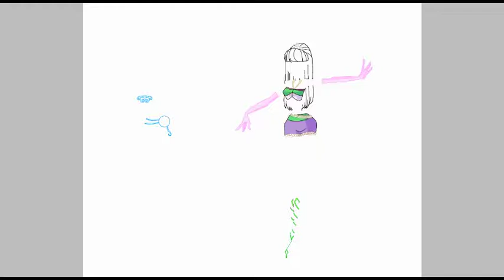Haina - Winx Club Speedpaint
Charmix and Enchantix, bottle of powder